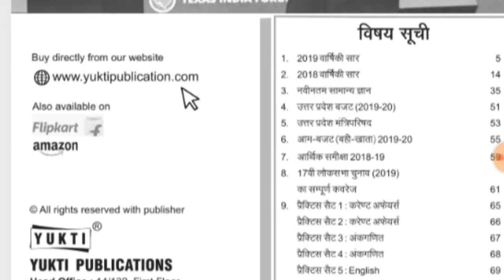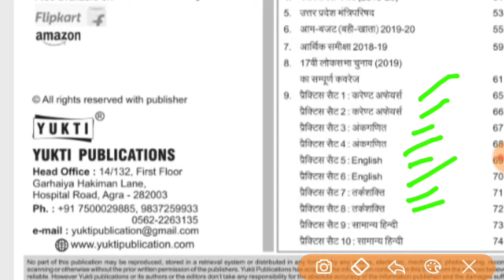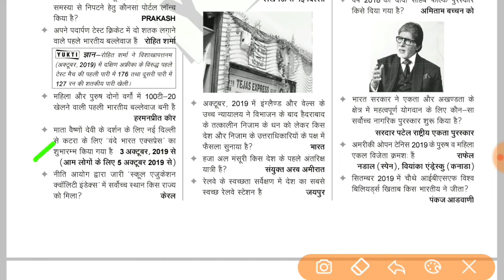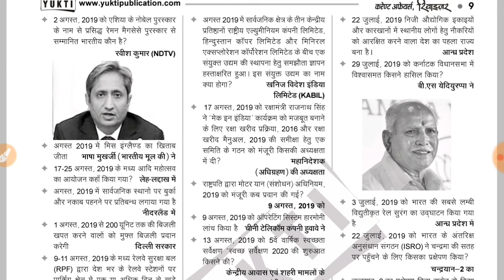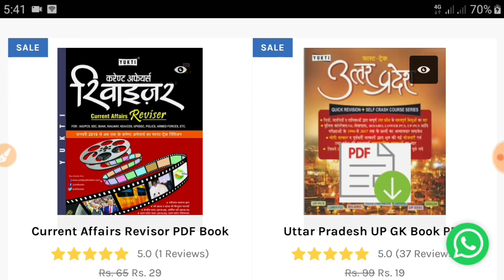Best Current Affairs Book for your All Exams । Only on ₹29 । Secure your Success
Hey Friends,

Buy Current Affair Book

Best Current Affairs books
Yukti publication books online buy
Best pdf Current Affairs books,